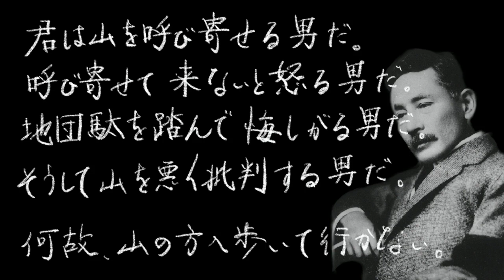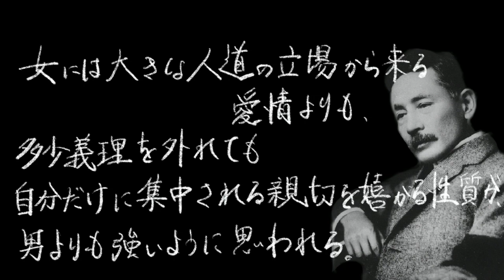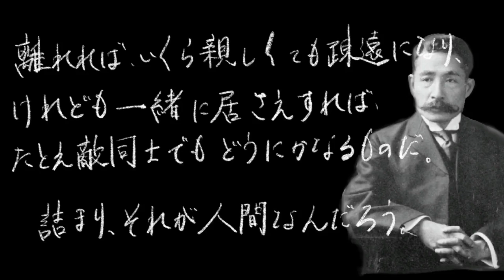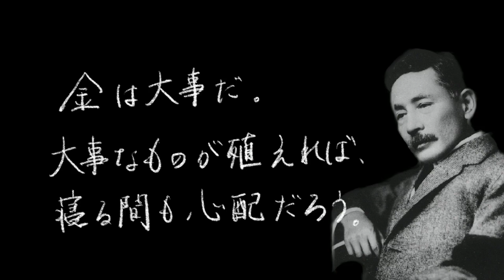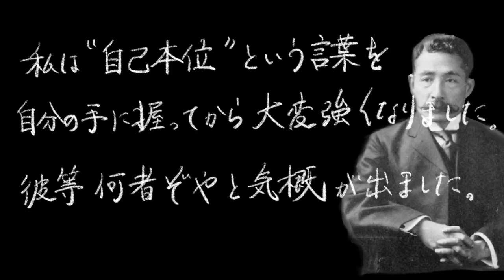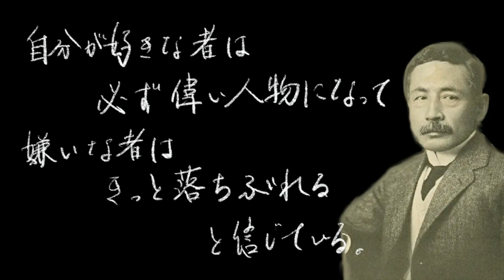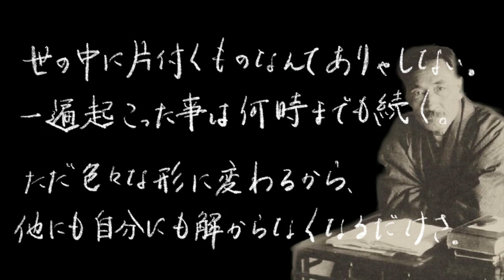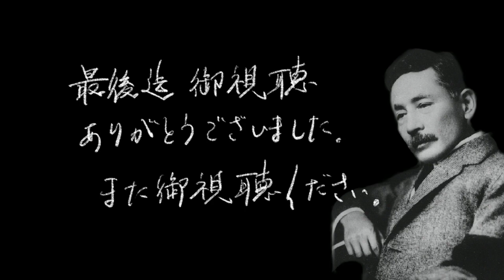【明治の文豪】夏目漱石 名言集【こころ、坊ちゃん、三四郎、等々】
明治時代の文豪、夏目漱石（本名；夏目金之助）の名言を集めました。是非最後までご視聴ください。夏目漱石の代表作には、「こころ」、「坊ちゃん」、「三四郎」などがあり、今でも読み継がれています。

【名著】私の個人主義｜夏目漱石　耐えてばかりの人生に、終止符を。～天才作家が教える、自分だけの”勝ち筋”の見つけ方～